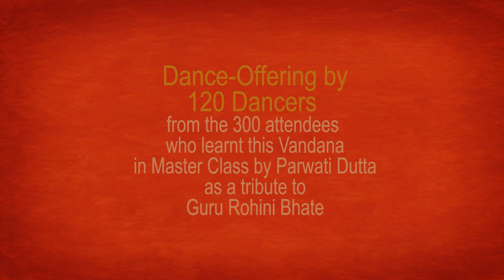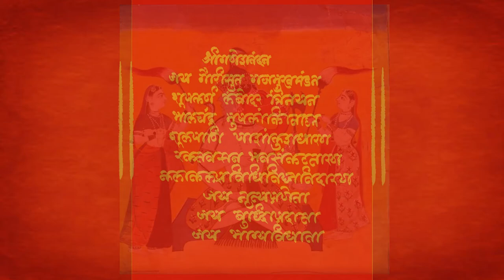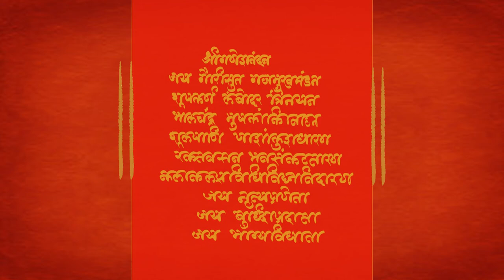Ganesh Vandana | Composed & Taught by Parwati Dutta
Digitally Streamed on Ganesh Chaturthi 2021
Lyrics by Guru Rohini Bhate
Composed & taught by Parwati Dutta
in free Master Class to celebrate 25 years of Mahagami Gurukul
Performed by around 120 dancers out of total 280 participants